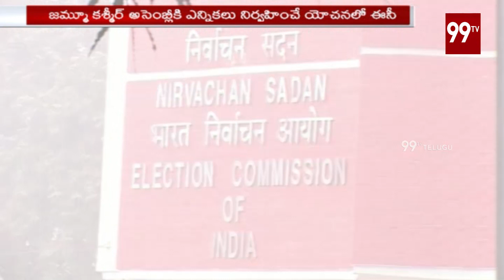జమ్మూ కాశ్మీరులో రాష్ట్రపతి పాలన అమలు | President's Rule Started In Jammu and Kashmir | 99TV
జమ్మూ కాశ్మీరులో రాష్ట్రపతి పాలన అమలు - President's Rule Started In Jammu and Kashmir